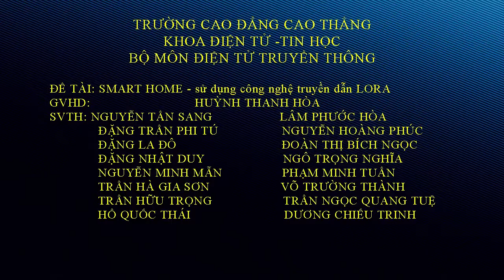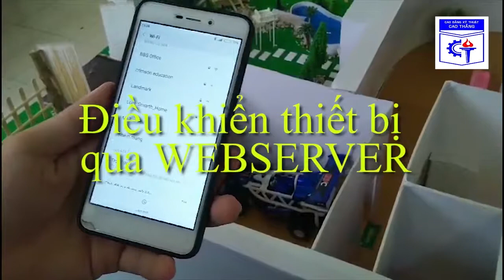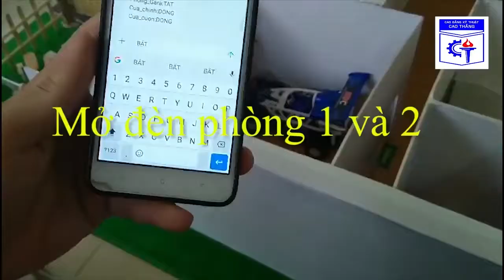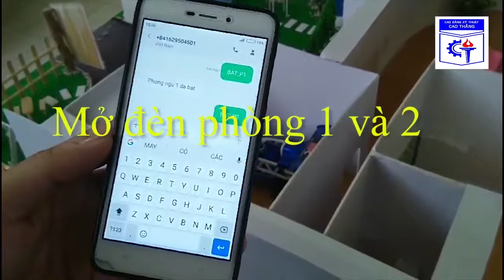Đồ án tốt nghiệp nhà thông minh LORA | Phạm Minh Tuấn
Đồ án tốt nghiệp nhà thông minh LORA.
Mô Hình Nhà thông minh sử dụng công nghệ truyền dẫn LORA, LORA là viết tắt của Long Range Radio được nghiên cứu và phát triển bởi Cycleo và sau này được mua lại bởi công ty Semtech năm 2012. Với công nghệ này, chúng ta có thể truyền dữ liệu với khoảng cách lên hàng km mà không cần các mạch khuếch đại công suất; từ đó giúp tiết kiệm năng lượng tiêu thụ khi truyền/nhận dữ liệu. Do đó, LoRa có thể được áp dụng rộng rãi trong các ứng dụng thu thập dữ liệu như sensor network trong đó các sensor node có thể gửi giá trị đo đạc về trung tâm cách xa hàng km và có thể hoạt động với battery trong thời gian dài trước khi cần thay pin